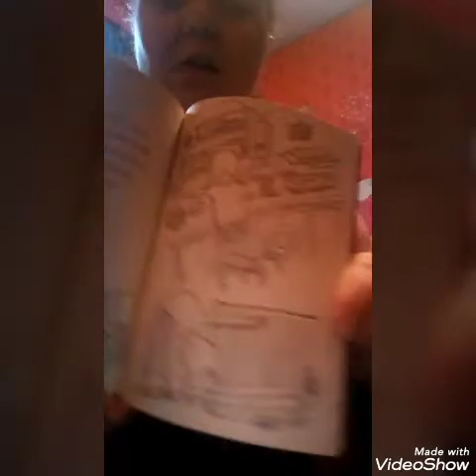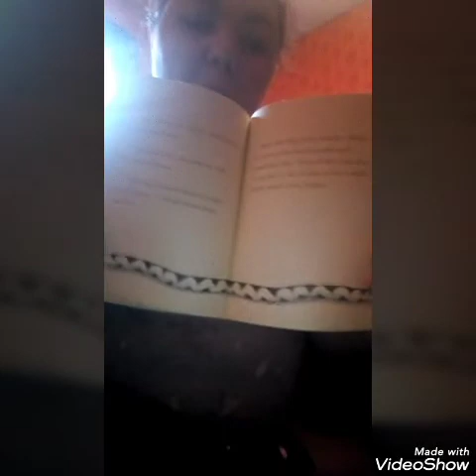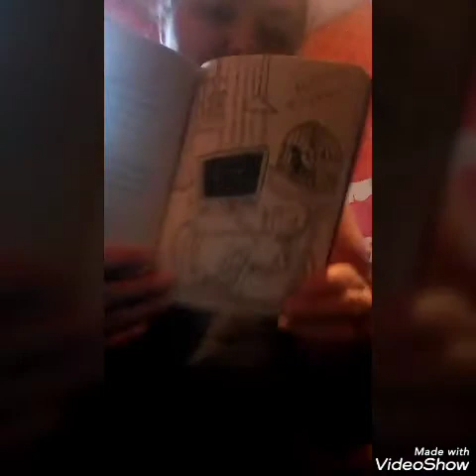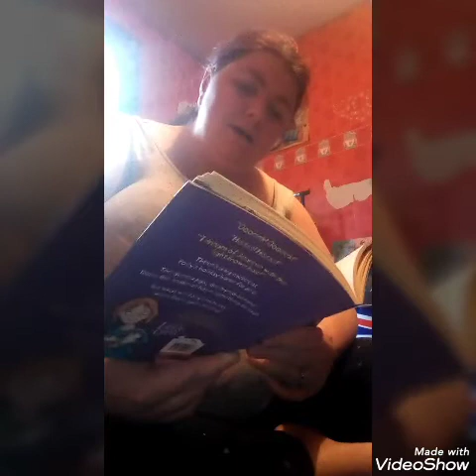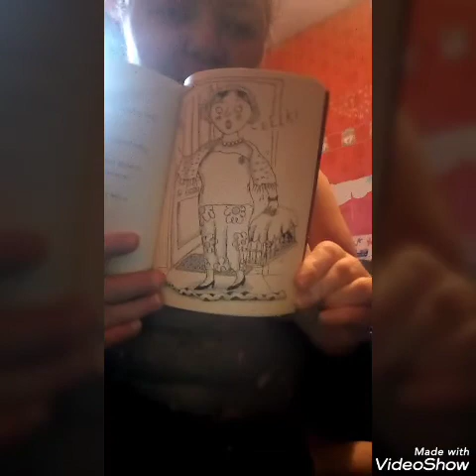SLATER BOYS TV mummy's story time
The snake who to stay by Julia Donaldson chapter 4